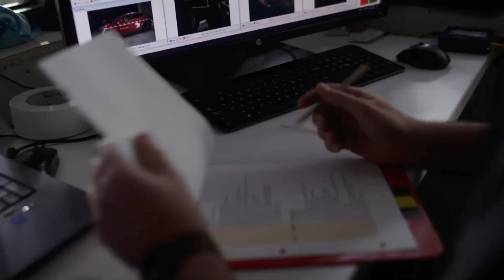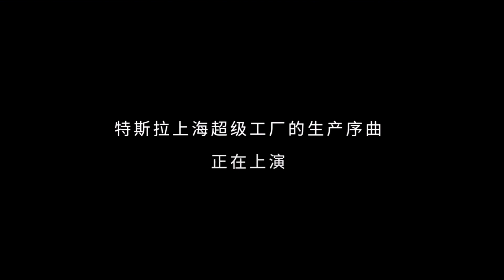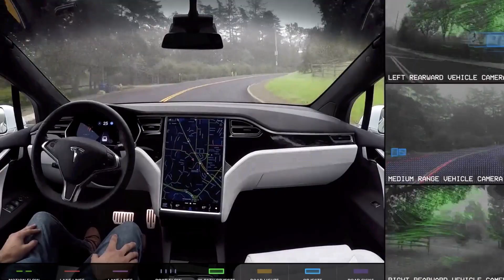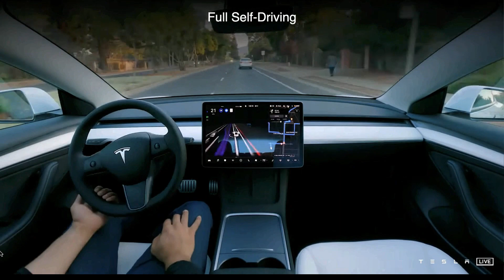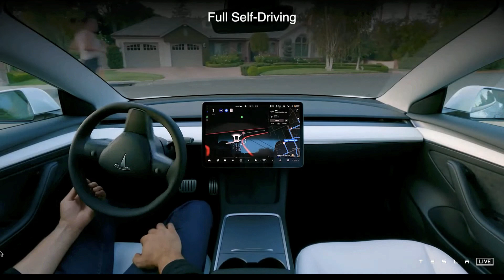למה חברות הרכב לא מצליחות לנצח את טסלה